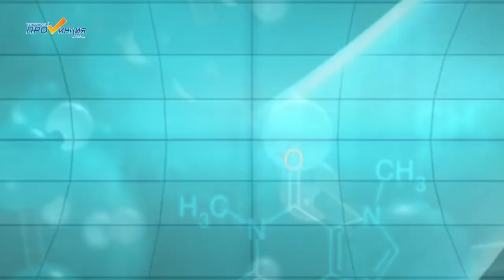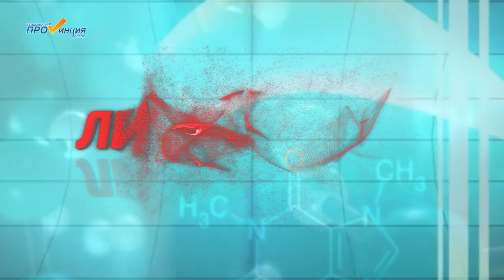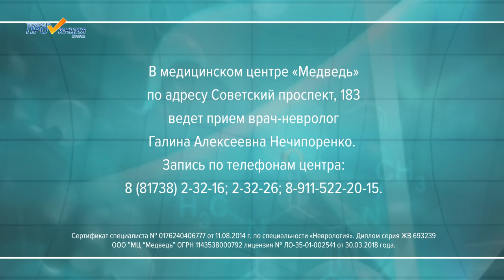Линия жизни 24.10.2018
В медицинском центре "Медведь" ведется набор на тренинги подростков и родителей "Я учусь себя понимать". Более подробно об этом расскажет психолог Лариса Борисовна Попова.